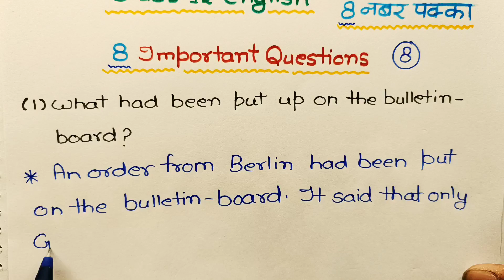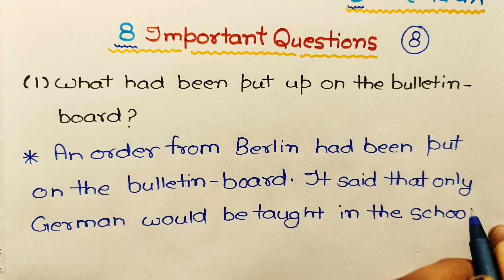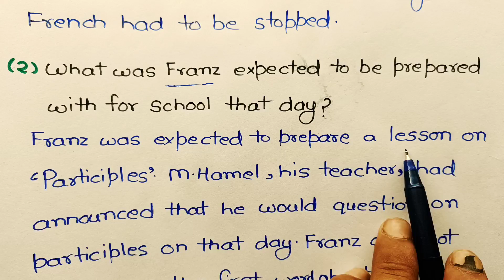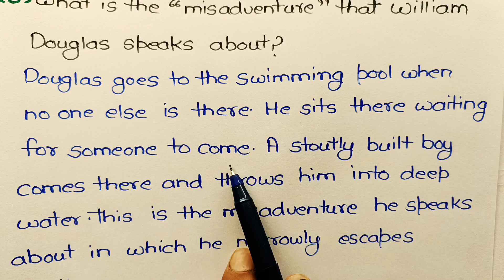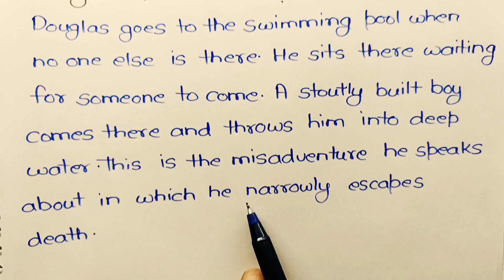12th English के 8 महत्वपूर्ण प्रश्न// 12th English important question 2022//English question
12th English के 8 महत्वपूर्ण प्रश्न// 12th English important question 2022//English question

About this video:
Hello students is video mein maine aapko 12th English ke most important questions ko answer ke sath bataya Hai. is video mein maine aapko the last lesson lost spring and deep water chapter ke questions ko bataya hai.